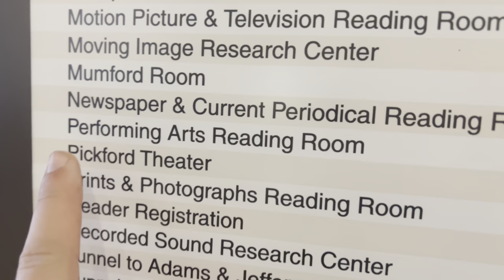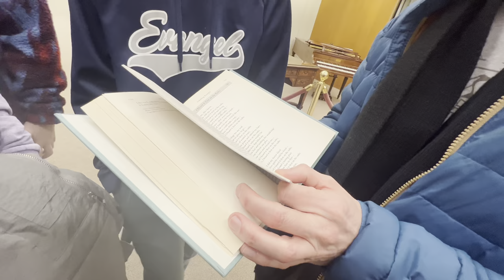Wes Hampton - Tours The Library of Congress